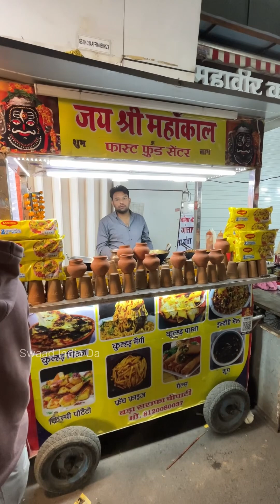UNIQUE KULHAD MAGGIE IN SARAFA INDORE | Indian Street Food